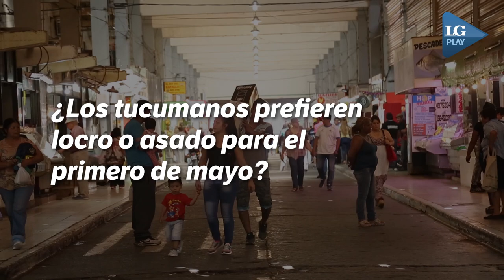El asado le gana la pulseada al locro en la previa de los festejos por el Día del Trabajador